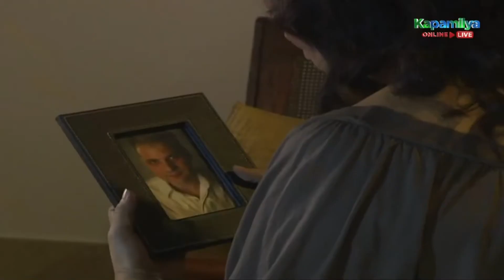Clara introduces Monica to Francis | Sana Maulit Muli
Clara (Glydel Mercado) introduces Monica (Gloria Diaz) to Francis (Mark Bautista).